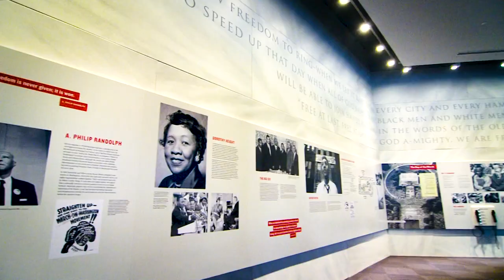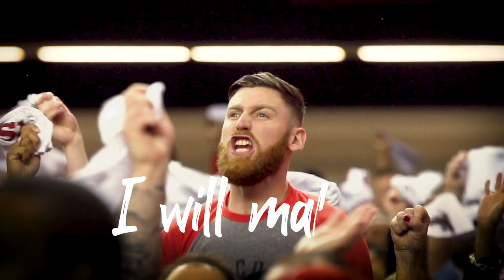Dear Head Coach Arthur Smith | A message from the ATL before the 2021 NFL Season | Atlanta Falcons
A message to Head Coach Arthur Smith before the 2021 NFL Draft:

Dear Head Coach Arthur Smith,
You are going to hear a lot about me.
But please allow me to introduce myself. I’m the A-T-L.
I’m a style all my own.
I’m the city in a forest , dense with diversity.
I’m at the center of civil rights, and the birthplace of Doctor Martin Luther King. Jr.
I’m ahead of my time, a magnet for growth and opportunity.
Even if others don’t always see it, I influence everything.
But let’s talk football.  We’ve got big dreams, you and I.
 We know you have a daunting task ahead of you.
 A task no one before you has ever achieved.
 However, don’t just focus there.
 More importantly, take the time to get to know me. Understand me.
 Embrace who I am and make me a part of your team.
 The Falcons and I, we go way back.
 From Tommy Nobis, the Grits Blitz, and Prime Time to Michael Vick, Matty Ice, and the Dirty Bird.
 Our best times have come when we are a reflection of each other.
 If there is one thing you should know, I love the game, but I stay for the show.
 I will support you. I will make you a force.
 And together, we will accomplish our dream.
 Welcome Home, Coach.
 Sincerely, Atlanta